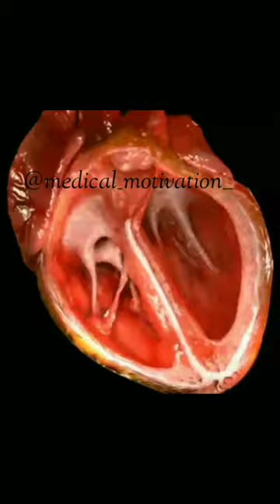heart beat process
barongan
burros y yeguas
Cameron boyce youtub channel
casemiro last match
han kanal
horror sound
hulk spider man
iit
indian man watermelom  screming
khooni monday
nikah drama